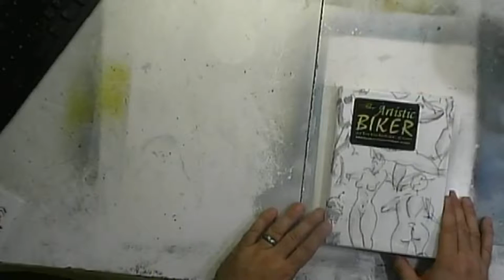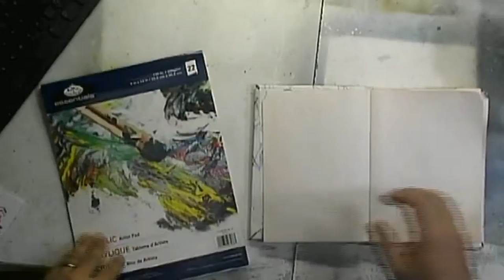speed illustration of a slug in my art journal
This is the 5 minute version of the hour long recording of me painting a slug in my new art journal.